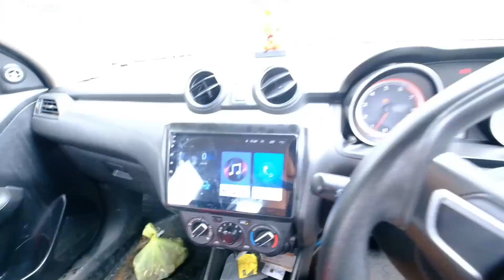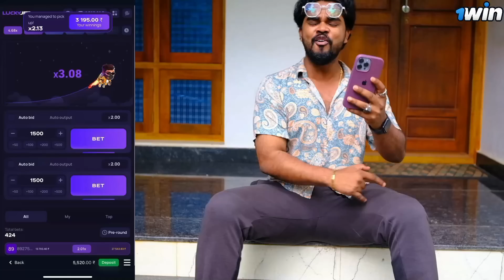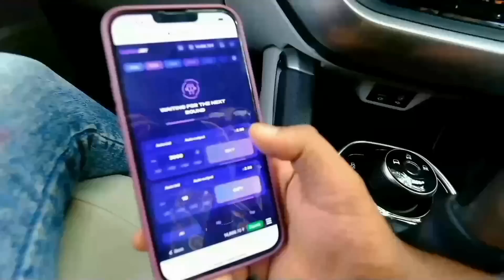കേരളത്തിൽ ആരും ചെയ്യാത്ത Modification 🔥🔥🔥Beachൽ കിടന്നിടിവെച്ചപ്പോൾ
Promo: Techy500